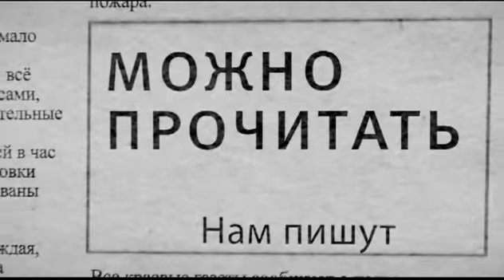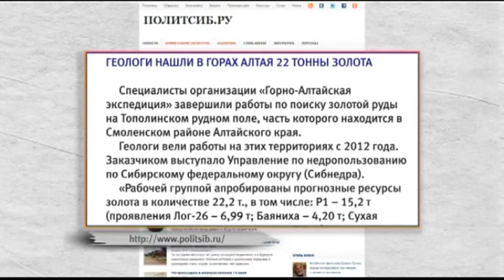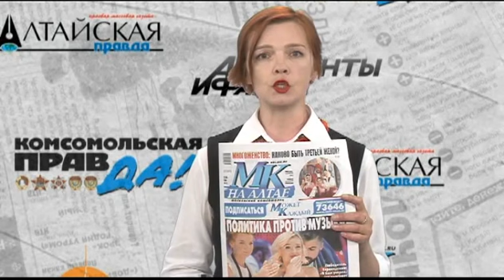Нам пишут 29.05.15 (16+)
Вот и настало оно, время газонокосильщиков! Коси, коса, пока роса! Доброе утро! С вами Наталья Николенкова, обычный читатель Стивена Кинга и газет, и программа «Нам пишут».